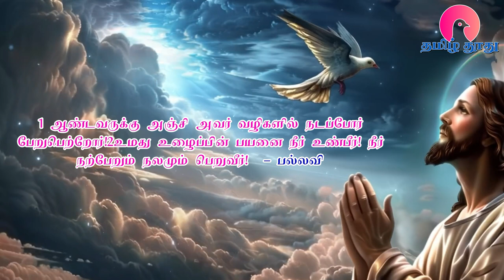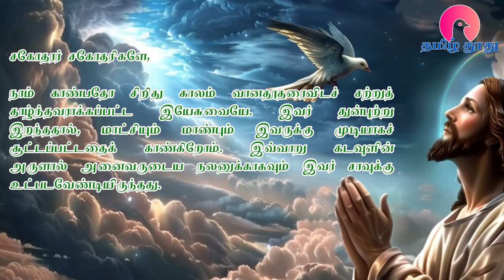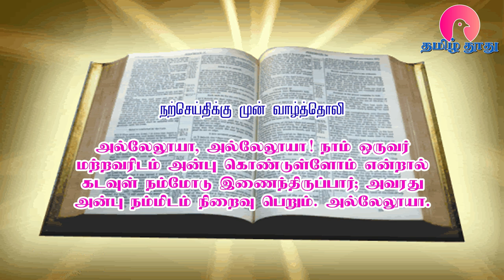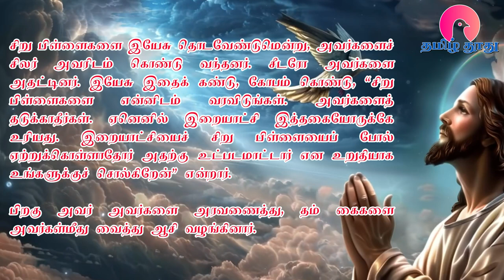06 October 2024 | இன்றைய திருப்பலி வாசகங்கள் | Holy Mass Readings Tamil | Bible Reading Tamil